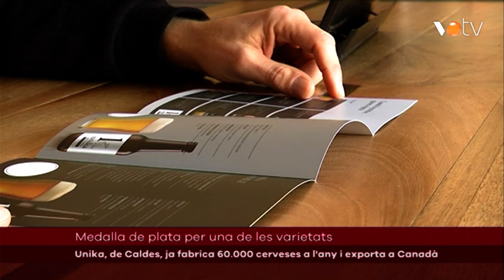VOTV - Unika, de Caldes, ja fabrica 60.000 cerveses a l'any i exporta a Canadà